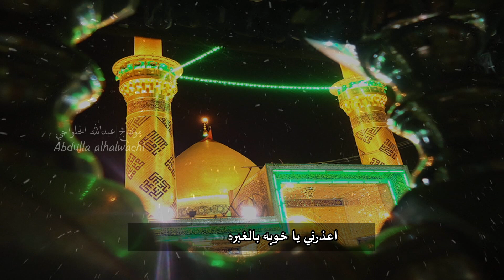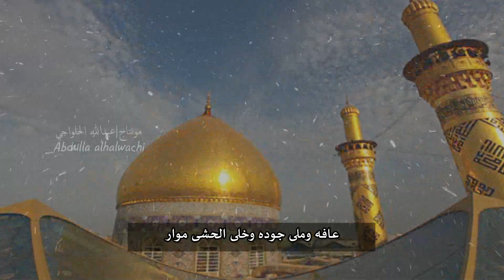أباذر الحلواجي | اعذرني يا خويه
اصدار شيال العلم
دمي صوبين
مرتضى الحلواجي